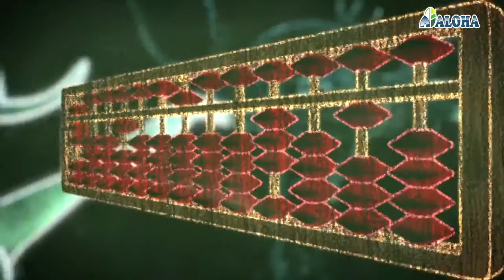I Concurso Aceite de Oliva Virgen Extra de Alcalá la Real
Florencio Aguilera ha logrado la medalla de oro del I Concurso de Aceites de Oliva Virgen Extra de Alcalá la Real, que ha permiado también a Luis Cano Fuentes e hijos, la cooperativa San Antonio de Ermita Nueva y San Adolfo de Ribera Alta. El ingeniero agrónomo, Carlos Bardón, promotor del concurso, se muestra satisfecho tanto por la calidad de los aceites presentados como por la alta participación.

El concurso, al que se han presentado aceites de 14 almazaras de la comarca, ha contado con el respaldo y financiación de la Diputación Provincial de Jaén y la colaboración de los Ayuntamientos de Alcalá la Real, Frailes y Castillo de Locubín, además de empresas locales. El objetivo es defender el aceite que produce la Sierra Sur.

A la entrega de premios han asistido el alcalde alcalaíno, el diputado de Agricultura, Ganadería y Medio Ambiente, y el concejal de Agricultura, entre otras personalidades.